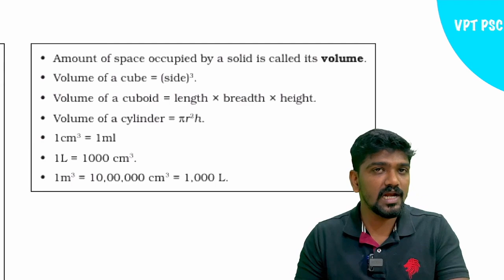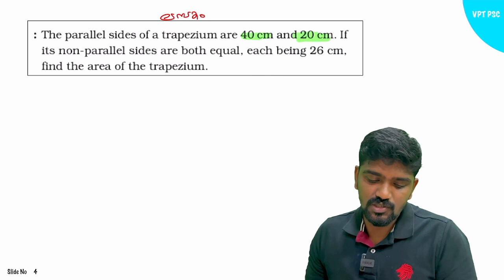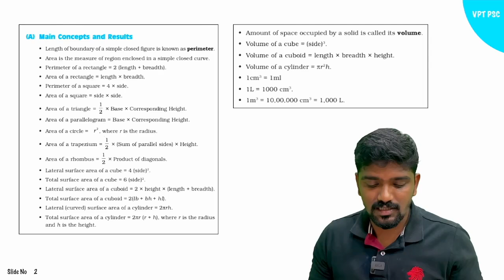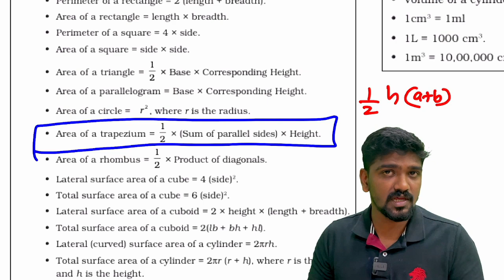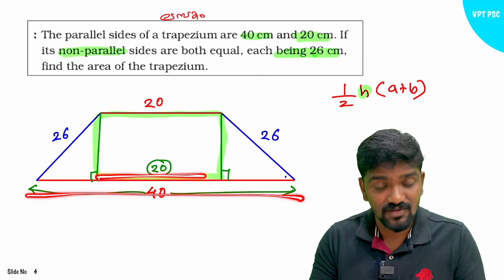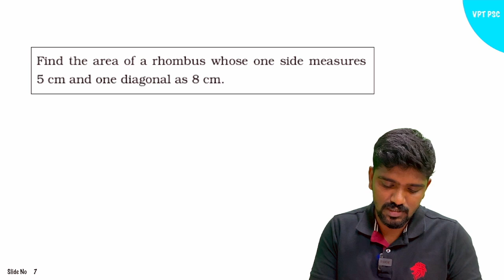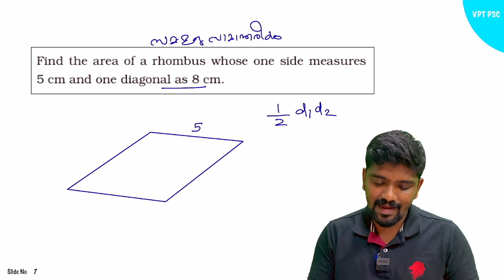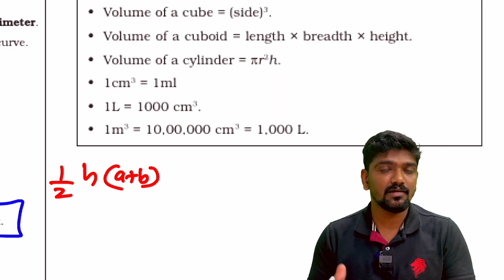Degree Level Prelims Maths NCERT CBSE Chapter wise questions kerala psc